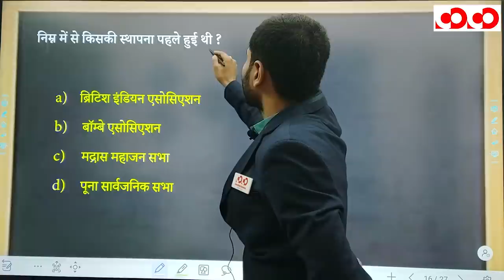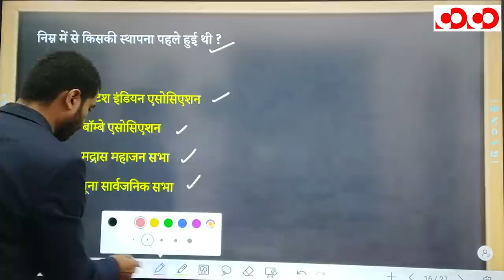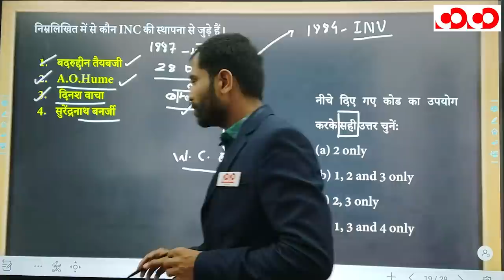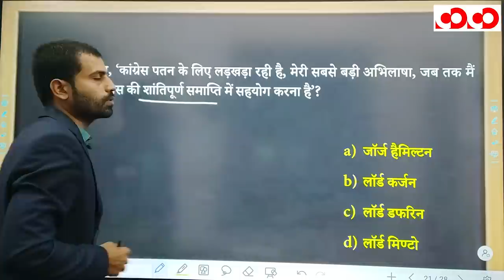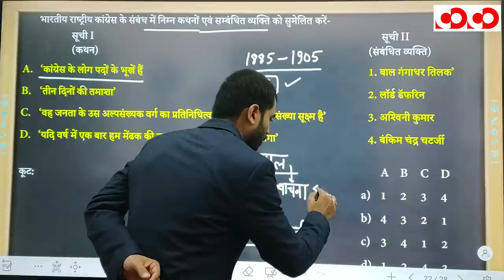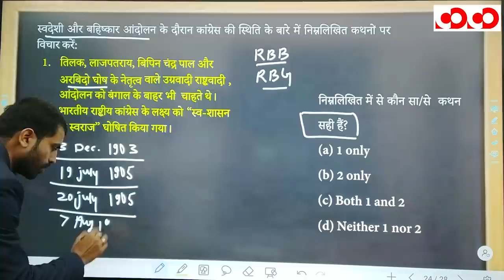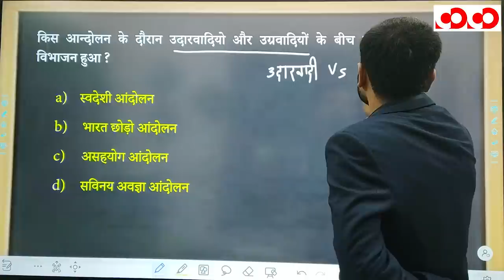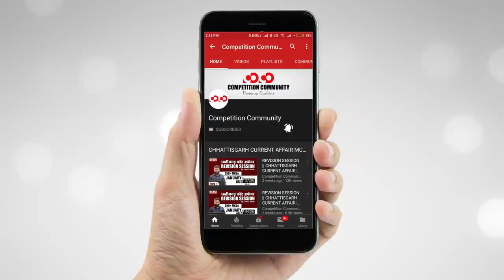भारतीय इतिहास | भाग - 2 | FTR-3.0, 2020 | Target CGPSC 2020-21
👉 मुस्लिम लीग

👉 सूरत अधिवेशन

CGPSC Mains Test Series 2020